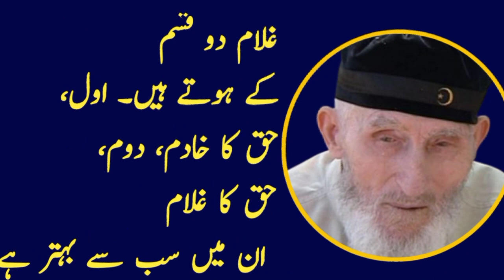If You Want to see happiness and peace in life, Then follow 10 Things By U.A.Z.Goldan Words ❤️🤲🇸🇦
description:-Hello And Aslamglikom in This Vadio we discover Today'

status.
motivational words wall hanging
motivational words channel
motivational words whatsapp
status.
motivational words for success in
tamil.
motivational quotes for success
in tamil.
in life tamil.
in life whatsapp status tamil.

motivational words for success
status.
english.
life.
telugu.
tamil.
malayalam.
hindi.
motivational words.
motivational words for students.
motivational words status.
motivational words in english.
motivational words in urdu.
status.
motivational words channel
motivational words whatsappc
status